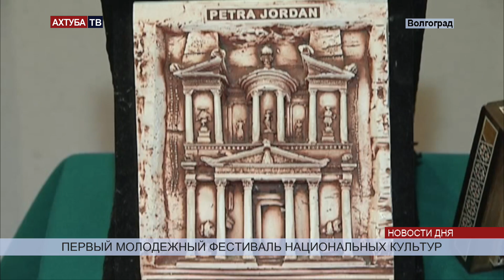Фестиваль национальных культур объединил волгоградских студентов